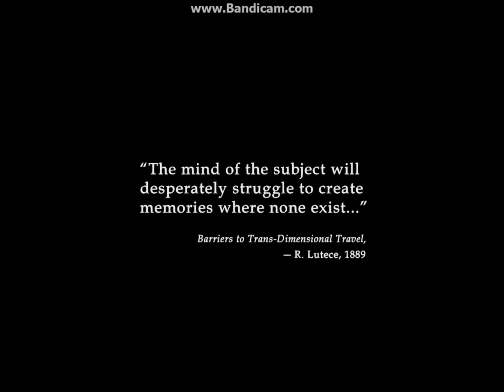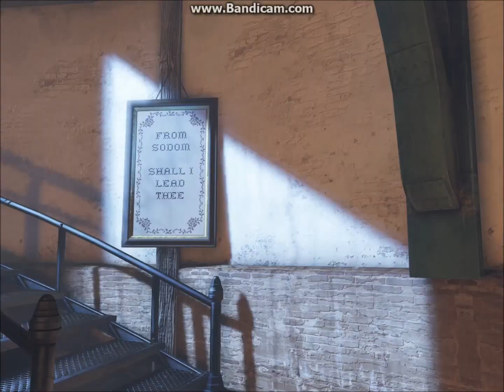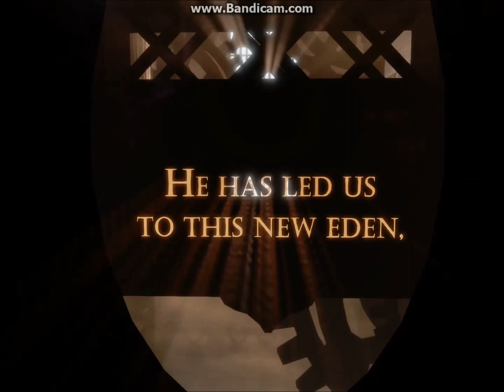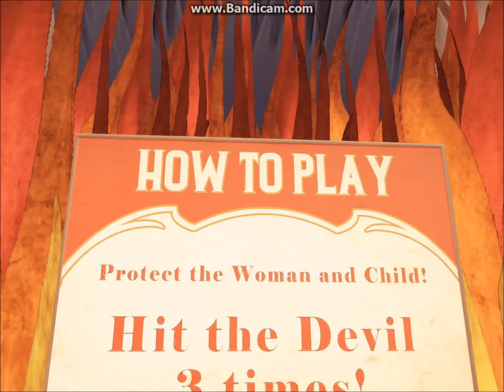Bioshock Infinite Part 1: Ascension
Sorry for the jittery movements guys.  The sensitivity of the game is really high even though it is at the lowest setting.